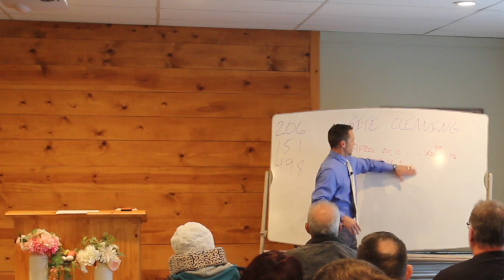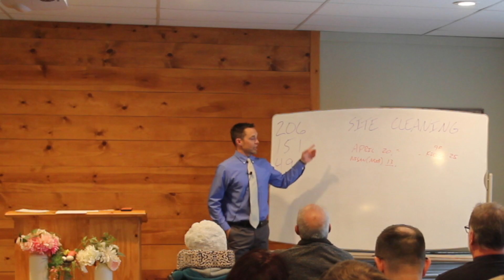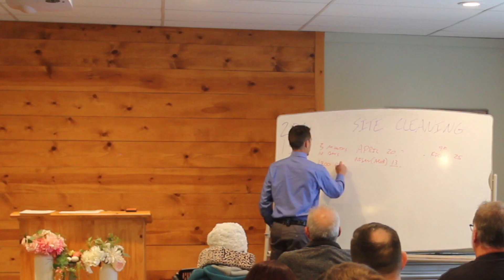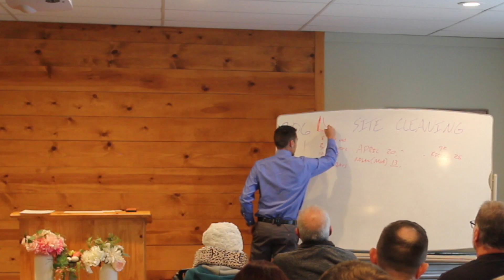Sunday 4-16-23 Site Cleaning